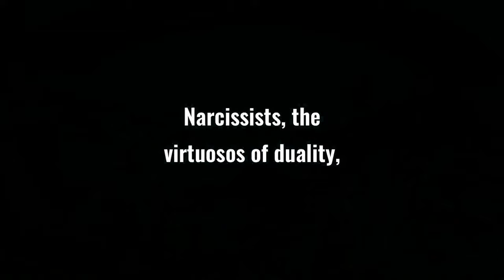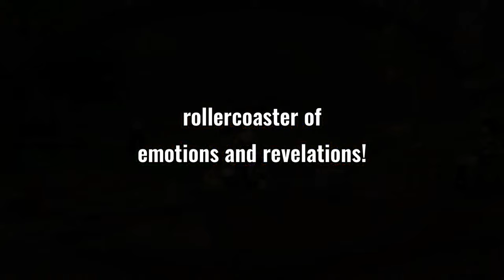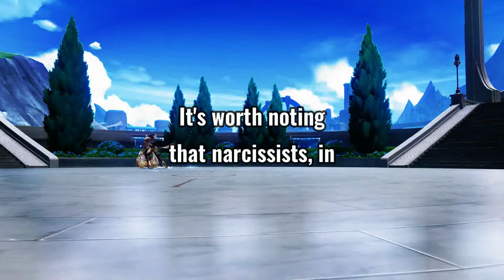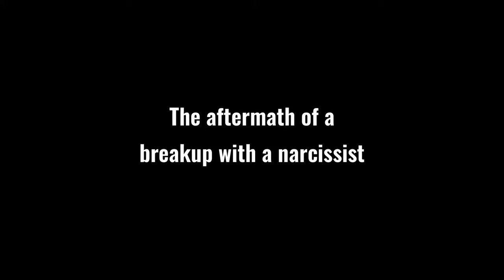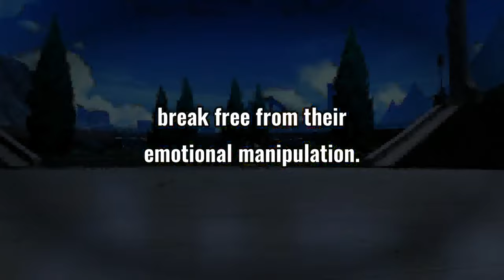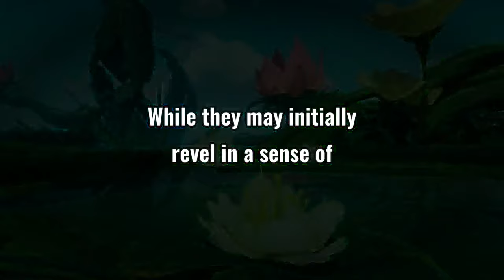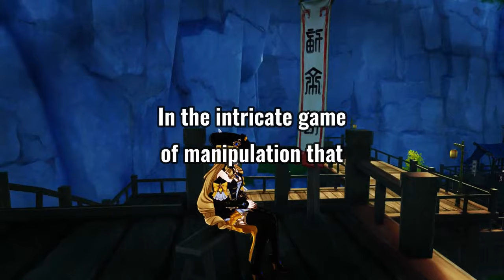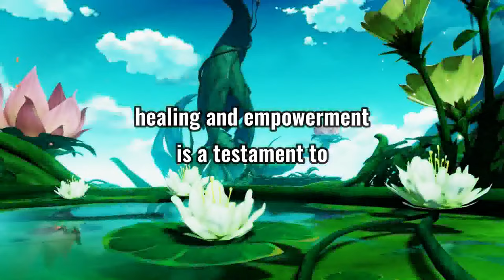Doing This Will be More Hurtful to a Narcissist Than Maintaining No Contact After They Discard You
Doing This Will be More Hurtful to a Narcissist Than Maintaining No Contact After They Discard You | NPD | Narcissism Backfires